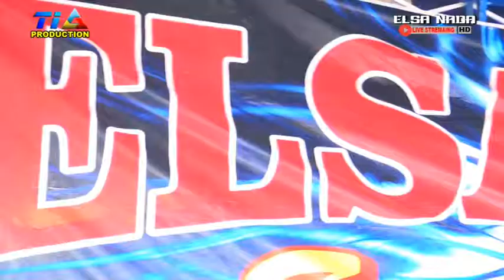ELSA NADA LIVE KRAKAHAN TANJUNG BREBES